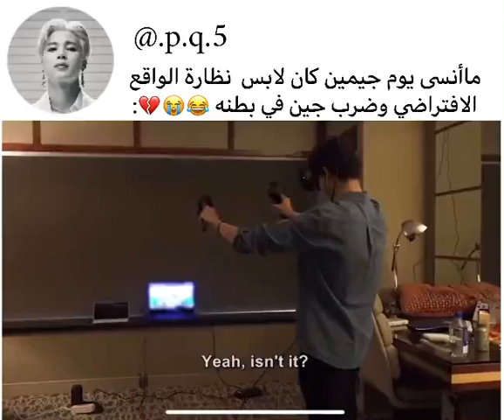شلون جيمين خايف على جين